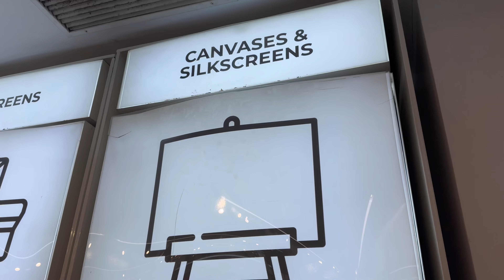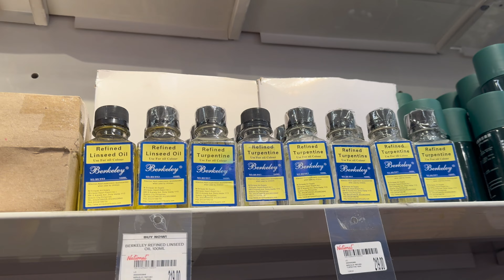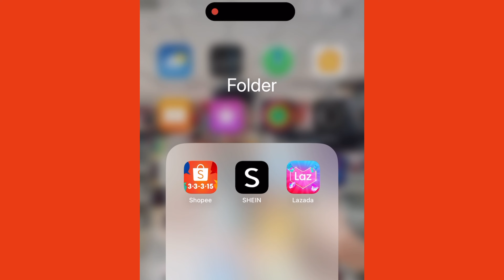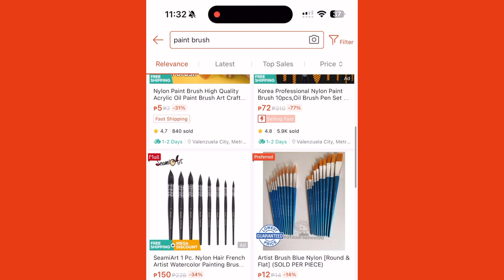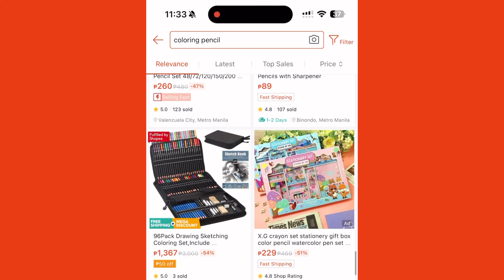Buhay Artist Ep.2 (My Top 5 Art Store in Metro Manila)